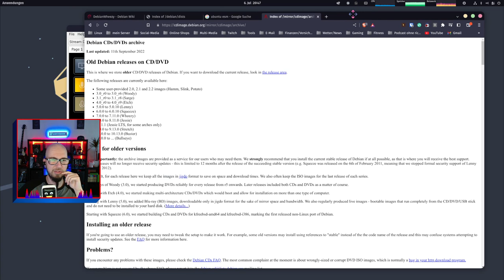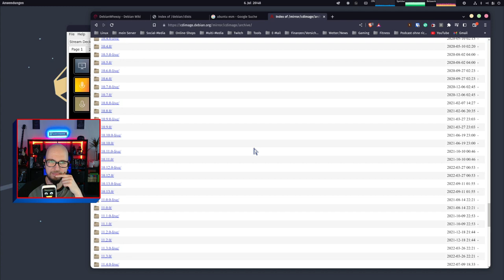Tux-Flash - Wie geht es für AlmaLinux und Rocky Linux nach Einstellung der Red Hat Quellen weiter?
Am 6.7.2023 schnacken Micha (@saintofsinner), Jean (@LinuxGuides) und ich ab 19:30 im bereits neunten Tux-Flash nach neuer Zeitrechnung live über die Auswirkungen der Einstellung der öffentlich verfügbaren SRPM-Quellen, aus denen zu Red Hat Enterprise Linux binärkompatible Distributionen (AlmaLinux und Rocky Linux) bislang ihre Pakete gebaut hatten.

Da Twitch meinte, die AGB ändern zu müssen, ist es uns leider nicht mehr möglich, gleichzeitig auf YouTube zu streamen.

In meinem Kanal wird es daher erst anschließend einen Mitschnitt geben.

Und auch für andere Kanäle (z.B. Spotify, YouTube, PeerTube) aufgezeichnet.